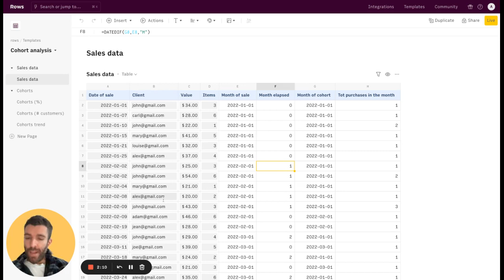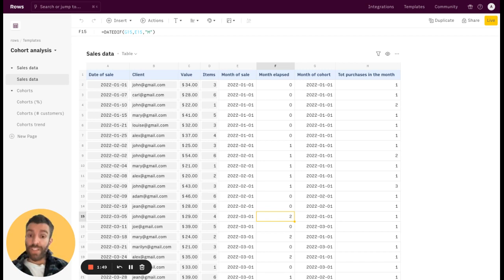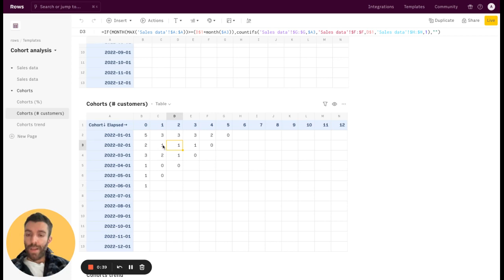Cohort Analysis Model - Tutorial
Learn how founders can use Rows to build a cohort analysis for a startup, investigating users' performance and retention rate over time.